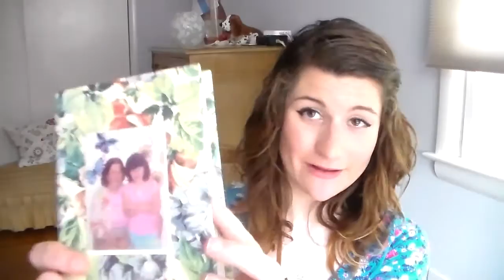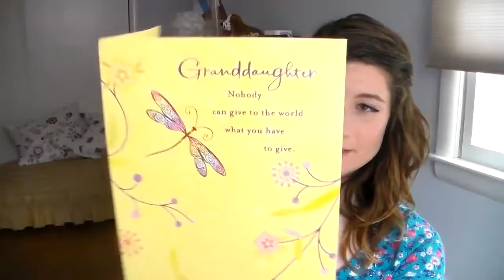What I got for my Birthday! 2015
Hey Everyone!! I recently turned 17 so I wanted to share what my loved ones got me and say a huge thank you to them! P.S. - XO Amelia

Family Mentioned
- Grandma Lyn
- Grammy & Oompah
- Aunt Sallie
- Grandpa George
- Jasmin
- Mom
- Dad

Friends Mentioned
- Gracie
- Bailey
- Rachel
- Lindsay
- Addie
- Brynn
- Cameron
- Daria

Again Thank You All for the Love!!